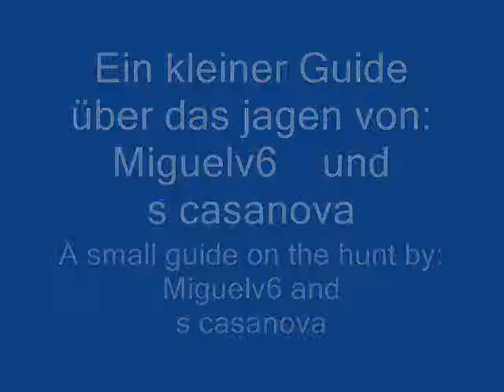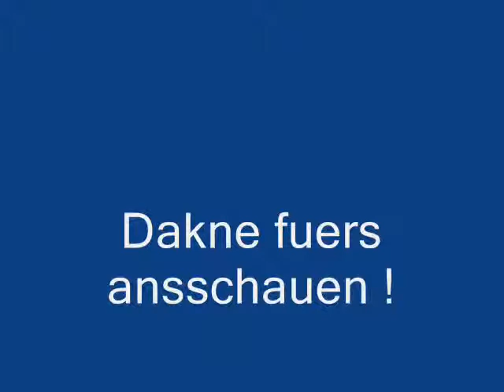Rs guide: jagen! (hunting)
Hier ist ein kleiner Guide über das Jagen aber eigentlich id es kein guide sondern nur ein kleines interwiew^^